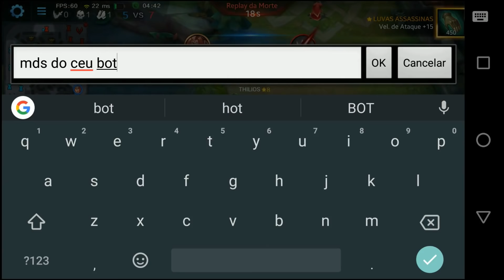ESCARLET VALE A PENA + BUILD ATUALIZADA - Heroes Evolved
Video gameplay de Heroes Evolved, gravado no Android, onde jogo de Escarçet, e trago uma build atualizada para ranked, e ensino como montar uma build.

É nois!